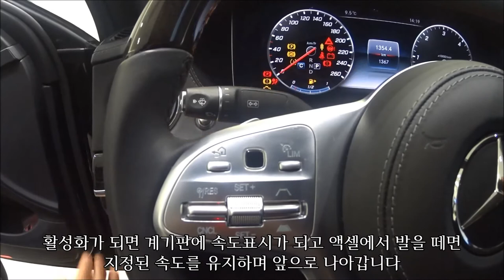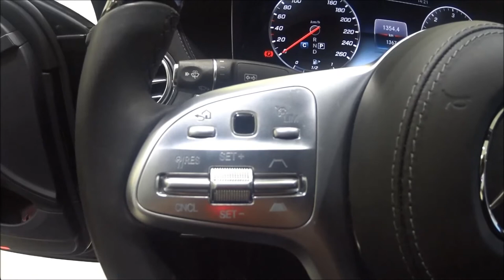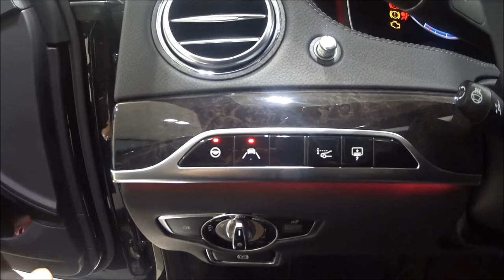2018~2020 벤츠 S클래스 스티어링휠 반자율주행 디스트로닉 버튼조작설명 ①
벤츠의 반자율주행기능인 Active Distance Assist Distronic 활성화 및 조작 설명입니다 +차선유지어시스트,스티어링어시스트

-KCC오토 Product Expert Team-